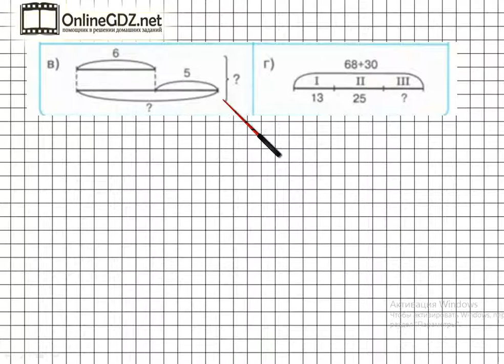Урок 41 Задание 5в – ГДЗ по математике 1 класс (Петерсон Л.Г.) Часть 3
В данном номере придумываем задачи по схемам и решаем их.